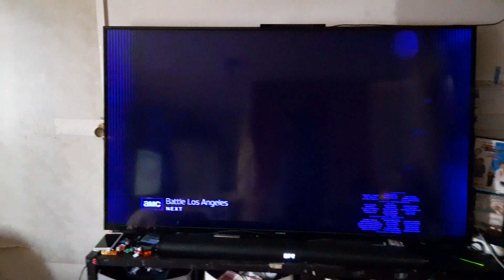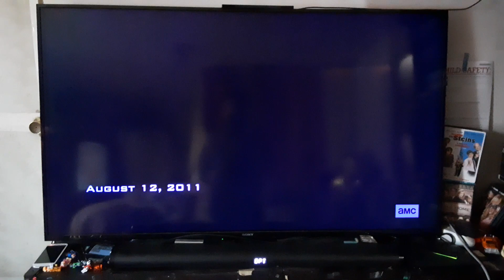Salt (2010) End/Start to Battle: Los Angeles (2011) on AMC 1/19/24